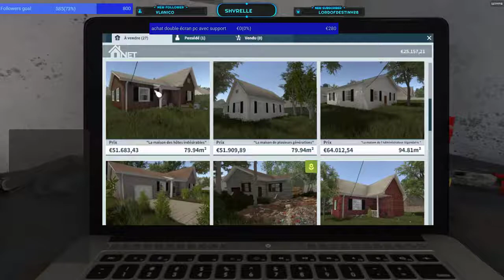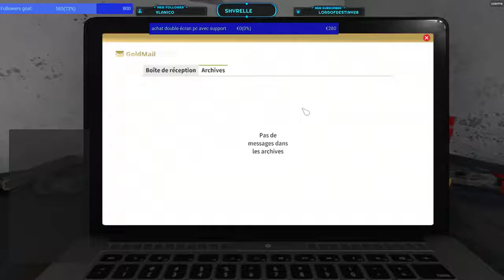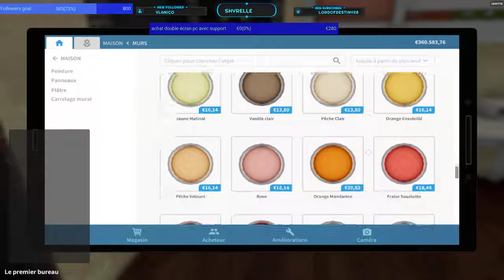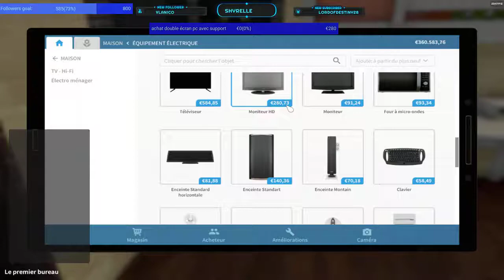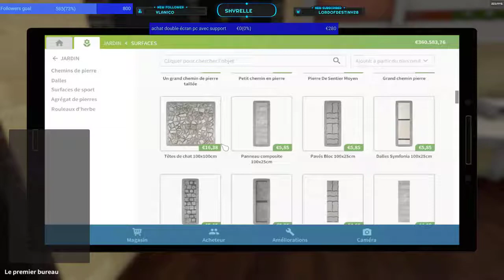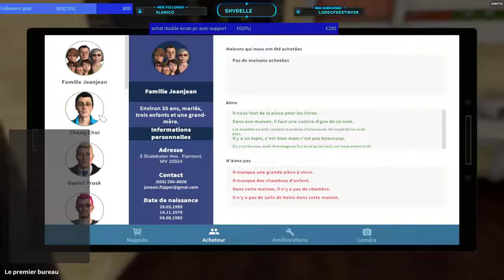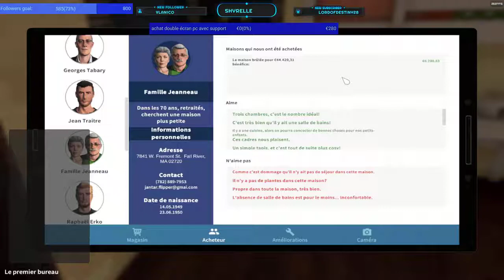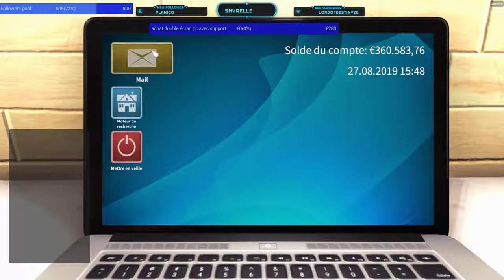TUTO HOUSE FLIPPER AVEC DLC GARDEN ET APOCALYPSE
Comme vous me l'avez demandé sur mon live twitch voici le tuto pour house flipper de gros bisous à tous